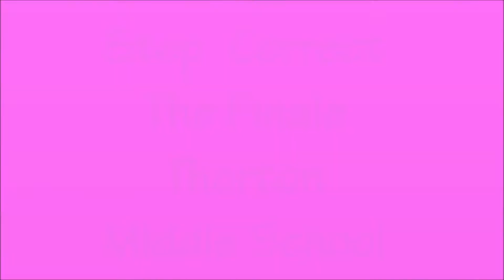THE FINALE THORTON MIDDLE SCHOOL